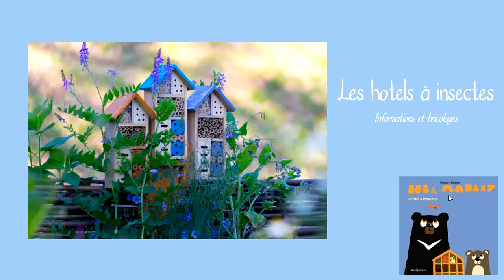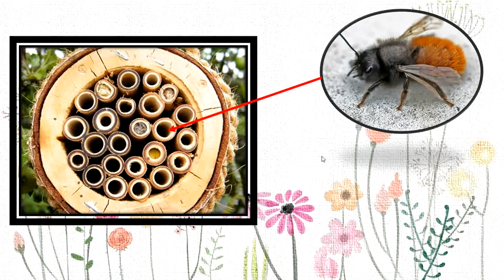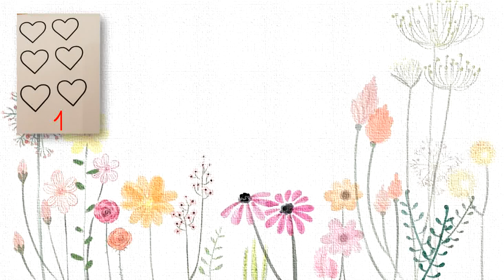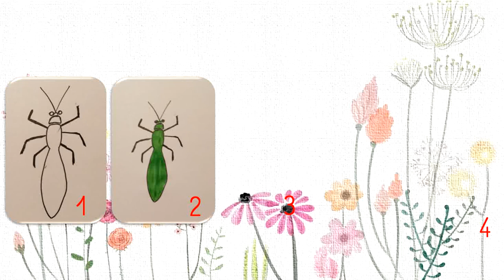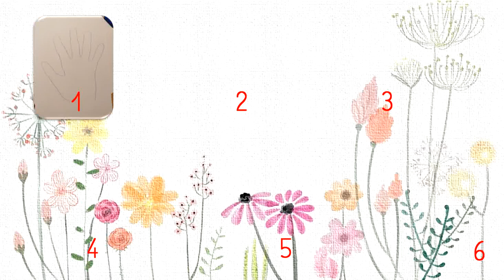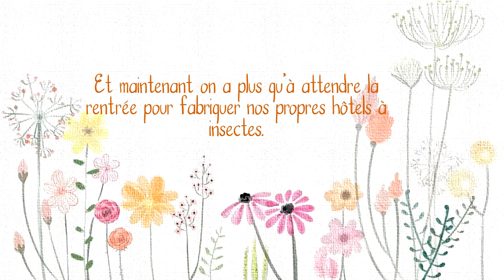Livre Élu - les hôtels à insectes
Pour faire suite à notre projet dans la cadre du Livre Élu.